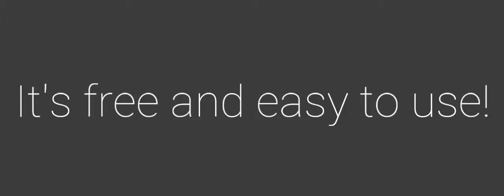How to make a website for free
How to make a website for free? Just use weebly.

Stay Awsome everybody.